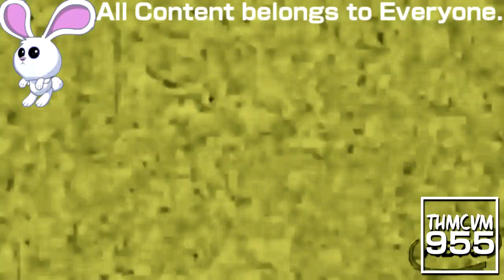(REQUESTED) Klasky Csupo 1998 Super Effects in Warner Bros Mega Ensemble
Requested by: 2011gretel, TheWindowsComputerLogoEditerMediaMaker742, TheIndianaWindowsLooneyTunesEditor874 HD and TheExtremeLeafyVideoMaker103